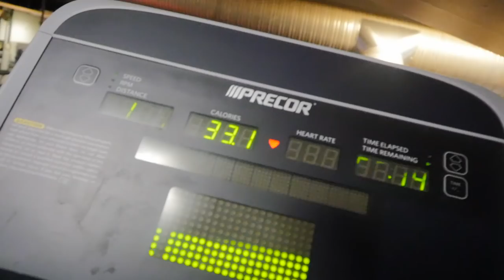TILLBAKA PÅ GYMMET & KLIPPER MIG!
Efter två veckors vila är jag tillbaka på gymmet med ett schysst bröstpass och en ny frisyr =DD